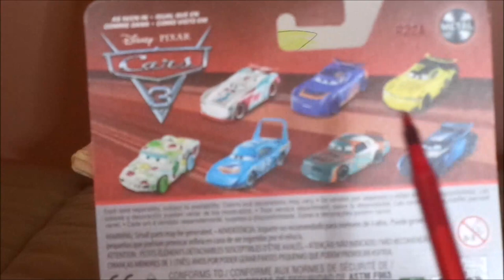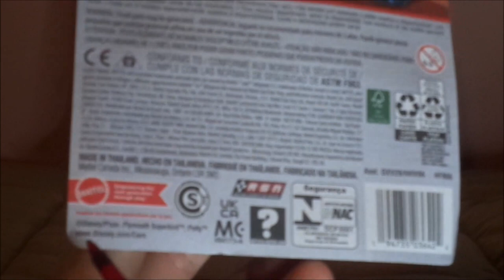Disney Pixar Cars 3 Flip Dover (Next gen Intersection Piston cup racer #00) diecast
Hello everybody & today, we're gonna take a look at Flip Dover (Next gen Intersection Piston cup racer #00) from Cars 3.
0:00 Intro
0:29 Unboxing
1:58 Retrospective
4:32 Review
7:52 Closure